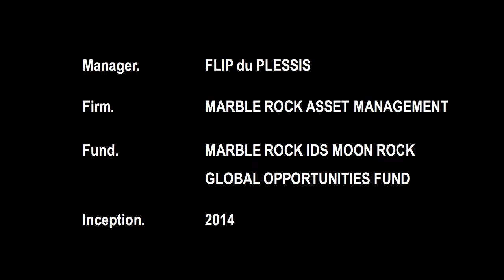Flip Du Plesis - Marble Rock Asset Management - Part 2 - Describe your firm.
In this interview, Andrew Ludwig from BLACK ONYX asks Flip du Plesis from the “Marble Rock IDS Moon Rock Global Opportunities Fund”:

Describe your firm.

BLACK ONYX is a hedge fund distribution specialist, assisting wealth advisors with their business development and experienced investors with sophisticated portfolio construction. We perform an intermediary role assembling award winning FSB regulated hedge funds into cost efficient CIS structures, while running no public funds of our own.

• Long Only
• Market Neutral
• Fixed Income
• Multi-Asset
• Multi-Manager